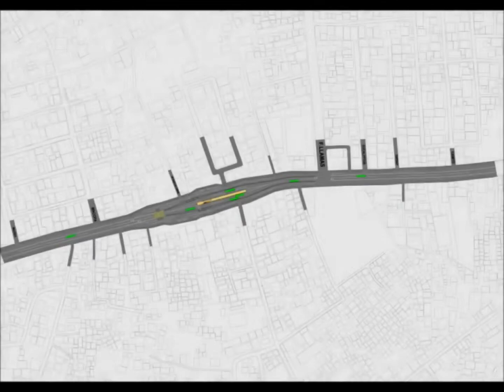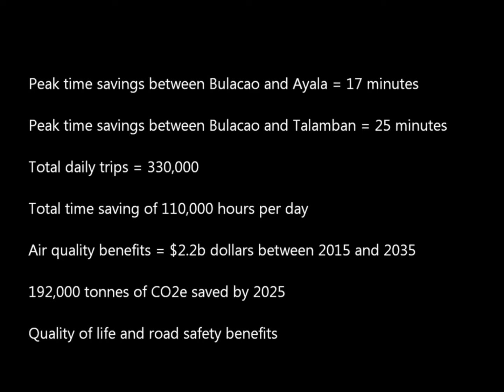𝐂𝐄𝐁𝐔 𝐁us Rapid Transit Project 𝐂𝐎𝐍𝐓𝐑𝐀𝐂𝐓 𝐅𝐈𝐍𝐀𝐋𝐋𝐘 𝐀𝐖𝐀𝐑𝐃𝐄𝐃!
𝐂𝐄𝐁𝐔 𝐁𝐑𝐓 𝐏𝐇𝐀𝐒𝐄 𝟏 𝐂𝐎𝐍𝐓𝐑𝐀𝐂𝐓 𝐅𝐈𝐍𝐀𝐋𝐋𝐘 𝐀𝐖𝐀𝐑𝐃𝐄𝐃!

After years of delay, Cebu Bus Rapid Transit (BRT) will finally see construction after the Notice of Award has been issued to the winning bidder last Nov. 2.

Hunan Road and Bridge Construction Group Ltd. of China won the P919.658M contract.

The project has two major components: the construction of the BRT infrastructure, including trunklines, sidewalk improvements, stations, and other appurtenances, from the Cebu Capitol to the existing South Bus Terminal and an urban realm enhancement, consisting of a link to the port, along Osmeña Boulevard.